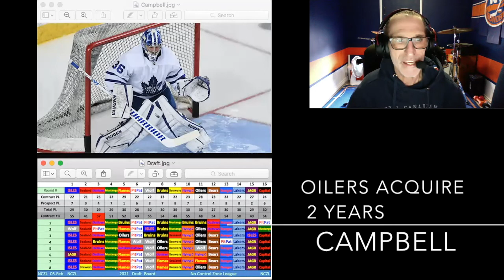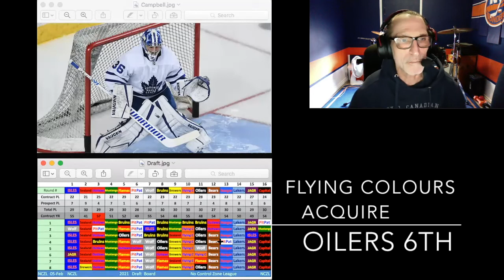FC:Oilers Trade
Back up goaltender for a draft pick